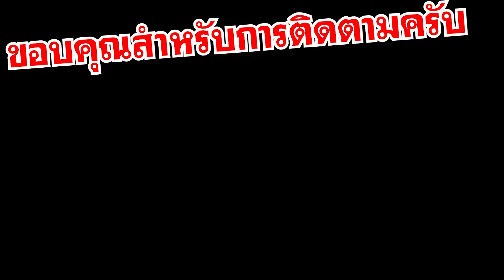[ THAI ] Ragnarok Origin - รู้ก่อนใครกับ PVP 5V5